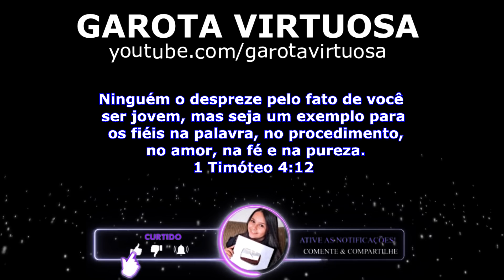FAZ ISSO AGORA 😱 É SÓ BATER NO LIQUIDIFICADOR/ MUITO RÁPIDO 🔥💸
RENATA SILVA
CAIXA POSTAL 43
CEP :86818000

300 ml de leite
1 caixinha de leite condensado
1 Tang morango
1 colher de sopa de emulsificante
100g de granulado de chocolate

*rende 10 copinhos 100 ml